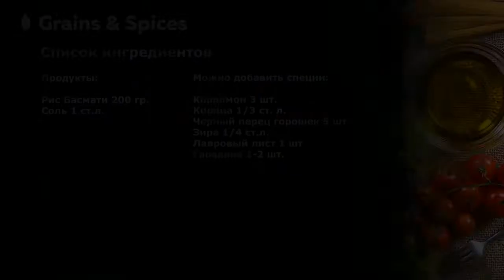Как правильно готовить рис басмати.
Здравствуй, уважаемый покупатель! Я рад приветствовать тебя на странице частной мельницы Grains & Spices. В этом видео мы показываем как готовить рис басмати правильно, чтобы получить максимальную длину, сохранить аромат вкус и не переварить. Для приготовления мы используем рис торговой марки "Хилал".

Приобрести этот рис можно по ссылке в нашем интернет магазине

Басмати - это подарок природы индийскому субконтиненту и подарок от Индии всему миру!

Лучший из лучших индийский рис Басмати торговой марки Хилал!

Его зерна идеально пропарены: во время этого процесса питательные вещества с наружных слоев эмигрируют внутрь зерна, сохраняя до 80% полезных веществ.

Качественный басмати имеет более твердую текстуру, а при варке становится в 2 раза длиннее.

По содержанию аминокислот и других необходимых человеку питательных веществ этот рис занимает лидирующее положение среди всех сортов, за что заслужил называться Королём риса!

Но самое главное, за что рис Хилал завоевал наши сердца и сердца миллионов людей во всем мире, это, конечно, насыщенный ореховый вкус с молочным и сладковатым оттенком, что дает рису басмати право выступать как самостоятельное блюдо!

Не верите на слово? Пора пробовать.